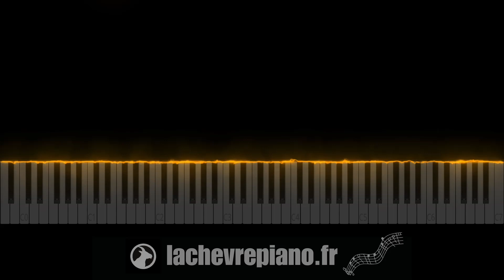HOUDI - MONACO (Piano Tutorial & Cover) - Niveau Moyen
Difficulté : ⭐️⭐️/⭐️⭐️⭐️

🌟 QUI SUIS-JE ?

Bon piano :)